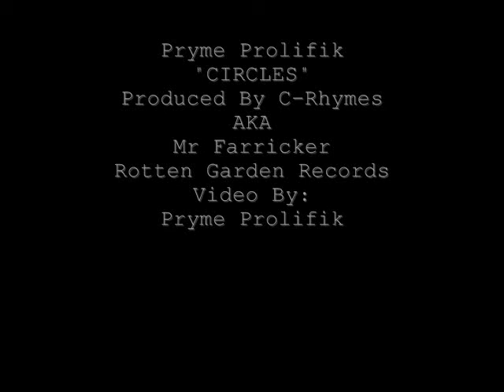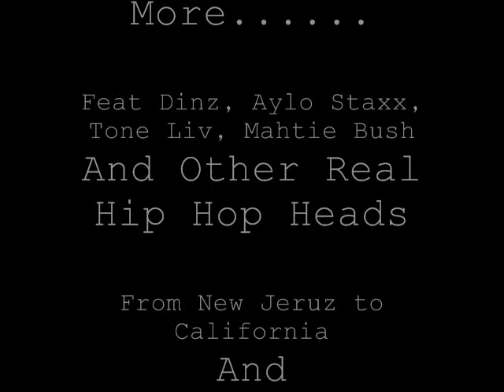PRYME PROLIFIK "CIRCLES" Produced By C-Rhymes AKA MR FARRICKER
PRYME "CIRCLES" Produced By C-Rhymes AKA MR FARRICKER Raw Hip hop a very intrigute artistic hip hop song that will get your mind racing this shit is serious not sure if anybody did this concept